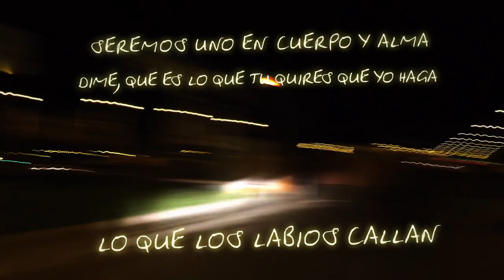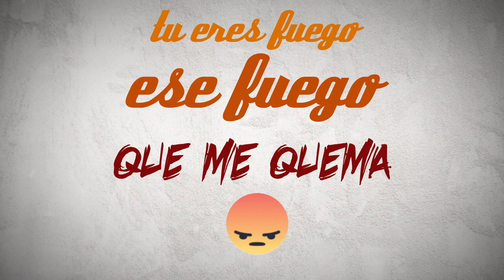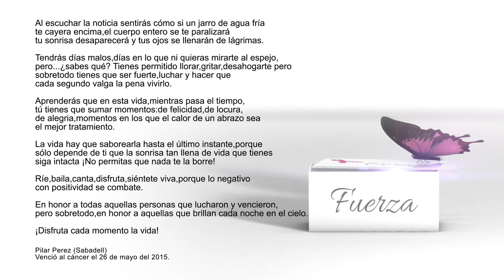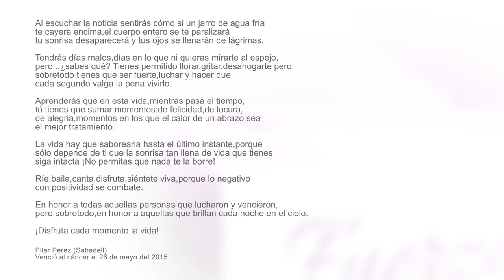Dame tu calor - Julian Marin (Lyric Video)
"Dame tu calor" es mi primer single,del cual los beneficios serán donados a la investigacion y por la lucha contra el cáncer.

CRÉDITOS CANCIÓN:
Productor: Mr.Rommel
Mezcla y remasterización: Juanma Leal
Sello discografico: Doble Music Records SL.

Diseño Gráfico y Edición: Dpto de TDDiseño.es
Idea artística: David Cano.

Agradecimientos personal:
Una vez alguien muy especial me dijo :" los sueños , si los deseas mucho se acaban cumpliendo"y aqui esta mi sueño cumplido desde que tengo uso de razón, y que no hubiera sido posible realizarlo sin el apoyo de los que són parte de este sueño.
Muy pocos entenderán porque la cancion es benefica por la lucha contra el cáncer, pero cuando le diagnostican esta enfermedad al familiar de un ser querido, las explicaciones sobran y lo que valen són los actos,desde ese momento decidí que mi sueño tenia que ayudar a la investigación y la lucha contra el cáncer, cada granito cuenta.

Quiero darle las gracias a mi profesora de canto Angels de la academia ARS ( Reus),han sido 4 años de aprendizaje, de quitarme miedos e inseguridades,pero lo hemos conseguido, confiaste en mí, y me esforcé por estar en la academia, sin tus clases esto no sería posible.
Al estudio Radish Records (Tarragona) donde hicimos la grabación y dónde llegué a entender un poco más el mundo de la música.

A Doble Music por ofrecerme realizar este proyecto, a Borja Navarro por diseñar la portada del single y cómo no, a MR.ROMMEL un profesional allá donde los haya,que supera la barrera y se convierte en amigo a pesar de la distancia , y a Juanma Leal,quien ha ayudado a que por fín,dame tu calor vea la luz.

No me puedo olvidar de Thommy Tayco y TDENTERTAINMENT, no tengo palabras, habeis plasmado precisamente lo que queria en el videolyric, habeis simbolizado que el cáncer es sólo una etapa y que quien la padece tiene que recuperar su esencia ,cómo si de abrir una caja de recuerdos se tratase,no tengo palabras para agradecer vuestro talento.

A Laura y al  gimnasio Activa't (Reus) por ayudarme a ponerle coreo a la canción en las clases de zumba con las chicas, mil gracias por tratarme tan genial y tu cercania ¡Sois geniales!

No me puedo olvidar de toda la gente que dio RT en twitter al avance que superó el 500.000 de lops en Vine , y sobretodo a artistas que dieron RT como : Katia Aveiro, Chiqui de GH10, Kristian, Guido Massri, Angeles ( de camela), Labrador,Jonathan ( la clave mendes), José de Rico,Abel Arana , Amanda de GH, de verdad, gracias por ayudarme en esto, os debo mucho.

Al motivo principal por el cual Dame tu calor es benefico, a tí Pilar Perez, la madre de mi mejor amigo,el motivo por el cual esta canción es benefica para ayudar a la investigación contra el cáncer, nunca pude estar cerca de la familia para dar un abrazo y dar apoyo y de alguna manera he querido estar presente, dice el refrán que :" los amigos és la familia que uno elige" y gracias a tí, tengo la mejor familia que cualquiera podria elegir , ¡Gracias!

A mi madre ¿que decirte mamá? Cualquier palabra se queda corta,gracias por darme la vida,por sacarme adelante en los peores momentos, y por estar siempre a mi lado.

Y a tí, que escuchas esta canción,una canción con la intención de animar, de recuperar la esencia , de hacer disfrutar de la vida,gracias por escuchar la canción cada vez que la escuches,estarás ayudando a la lucha contra el cáncer,porque los beneficios serán donados, gracias por ser parte de esto.

¡Tenemos que trabajar para encontrar una solución contra el cáncer, no podemos permitir que esta enfermedad nos siga quitando a nuestros seres queridos!

GRACIAS DE TODO CORAZÓN
Julian Marín